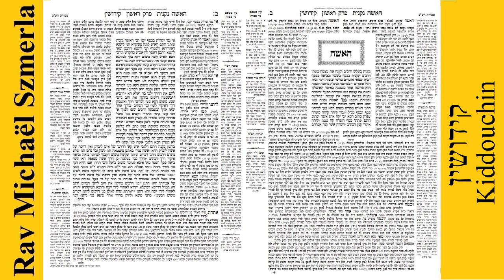Rav Michaël Szmerla - Kiddouchin 71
Kiddouchin (Hébreu: קִידּוּשִׁין) est un traité du Talmud, et fait partie de l'ordre de Nachim. Le traité porte principalement sur les dispositions juridiques relatives aux fiançailles halakhiques et au mariage.
Dans la loi juive, un engagement ( kiddouchin ) est un contrat entre un homme et une femme par lequel ils promettent mutuellement de se marier, et les conditions dans lesquelles le mariage aura lieu. La promesse peut être faite par les parties intéressées ou par leurs parents respectifs ou d'autres parents en leur nom.

Structure
Kiddouchin se compose de 4 chapitres. Il a 46 pages de Michnah et 82 pages de Guémara. Il est inclus dans le Talmud de Jérusalem et le Talmud de Babylone.
Selon Sherira Gaon dans sa lettre, le premier sugya (sujet) du Talmud babylonien de Kiddouchin est un ajout saboraique ou géonique et n'a pas été écrit par des Amoraïm comme le reste du Talmud. En effet, le sugya se concentre sur des questions stylistiques et grammaticales qui n'ont aucune implication halakhique ou aggadique. Néanmoins, Yitzchok Zilberstein a jugé que l'on ne peut pas faire de Siyoum si l'on a pas appris le sugya d'ouverture.